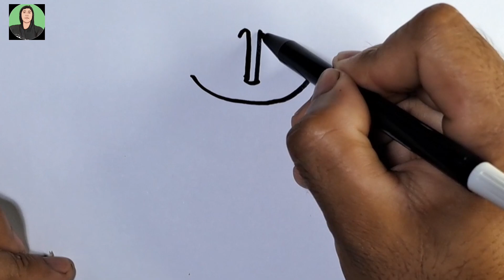Drawing INCREDIBOX SPRUNKI ( CLUKR ) | How To Draw INCREDIBOX SPRUNKI